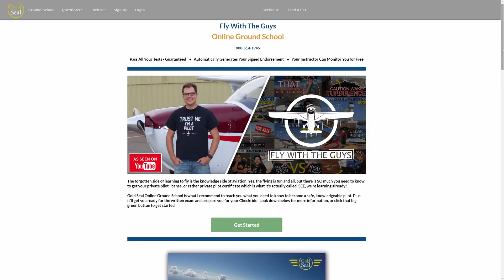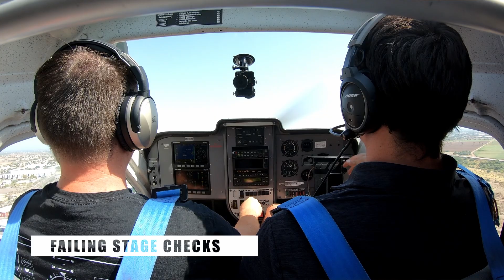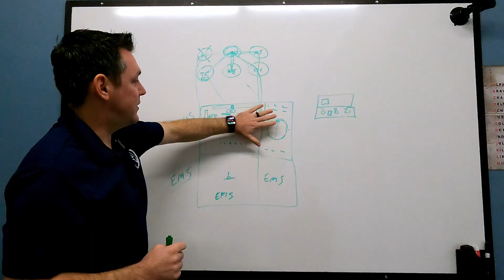Ways Flight Schools Try To Take Your MONEY!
In this video we go over a few of the ways that flight schools try to take your money. Don't get us wrong, there are a lot of great flight schools out there, but there are some that use tactics to cheat you out of your money. and maybe out of becoming a pilot.

ALSO, make sure to check the comments, we want to make a little knowledge base of things to look out for.

SUPPORT FWTGs!

We have a few ways you guys can help us continue to grow and make amazing content.

I'm now flying with the Lightspeed Zulu 3 and LOVING IT!

Links!

Timestamps

0:00 Flight schools can cheat you
0:23 Paying upfront
0:40 Underquote costs
1:02 Failing Stage Checks
1:24 Prolonged Solo
1:41 Canceled Flights
2:11 Changing Instructors
2:32 These aren't all bad signs
2:34 Help us help others